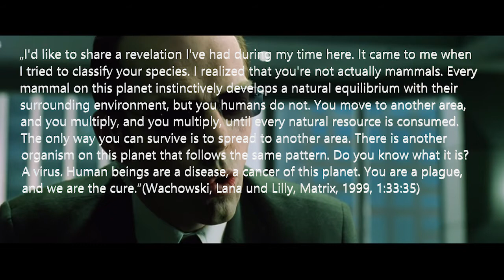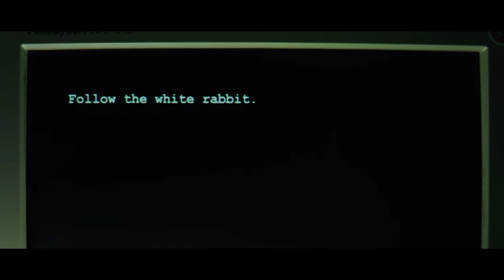Platon und die Matrix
Lana Wachowski, Lilly Wachowski, 1999, The Matrix, United States, Australia, Warner Bros., Village Roadshow Pictures, Groucho II Film Partnership, Silver Pictures

Matrix ist und bleibt ein Film, den man sich zu jeder Zeit anschauen kann. Man entdeckt jedes Mal etwas neues ;)

Hier die Quellen, die ich für meine Recherchen benutzt habe:

Bordt, Michael: Platon, Freiburg im Breisgau: Verlag Herder, 1999

Rapp, Christof: Aristoteles zur Einführung, Hamburg: Junius Verlag GmbH, 2001

Gehrmann, Alva: Was ist eine Utopie?
Dika, Maja: Unser wundersames Begehren nach Dystopien und Utopien

Ich mache mit diesem Video von meinem Zitatrecht Gebrauch, da ich mich geistig mit dem Werk („Matrix", 1999) auseinandersetze.